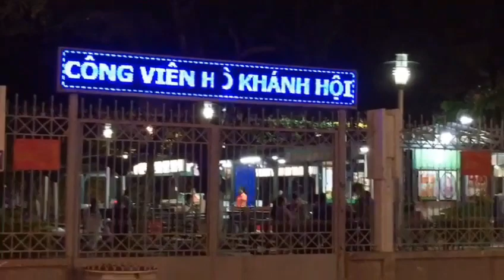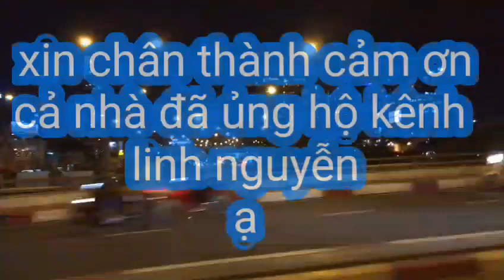CÔNG VIÊN NƯỚC KHÁNH HỘI Q4 TPHCM ..LINH NGUYỄN mời cả nhà cùng xem ạ..